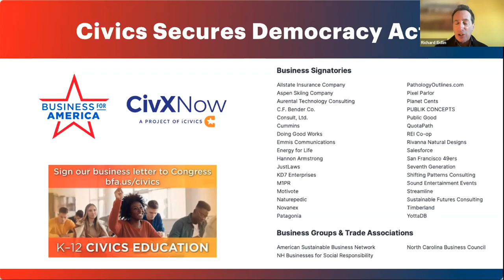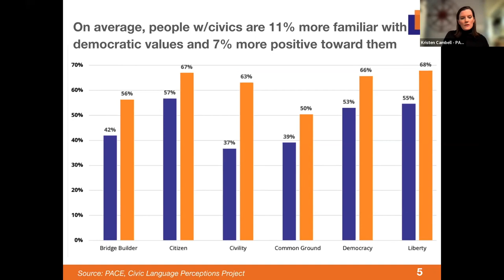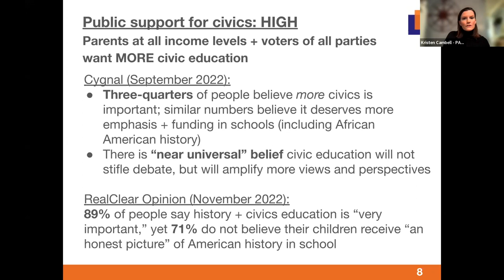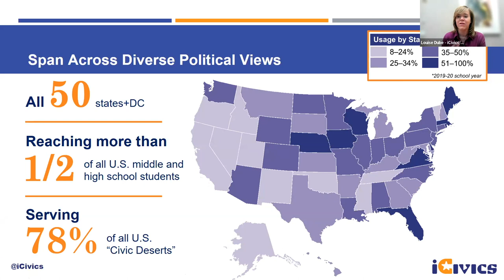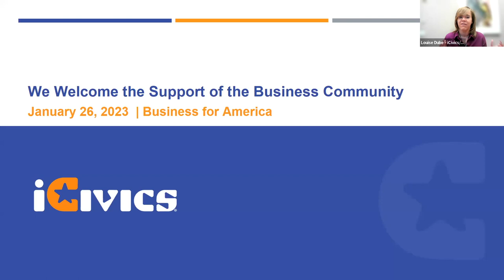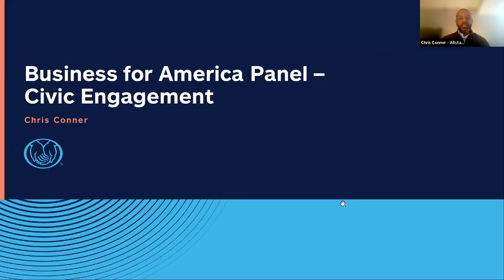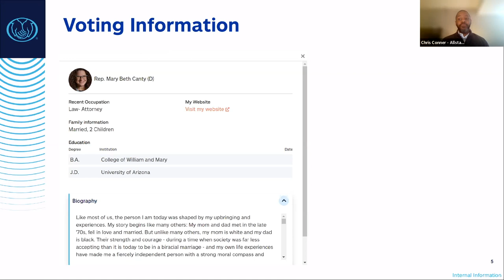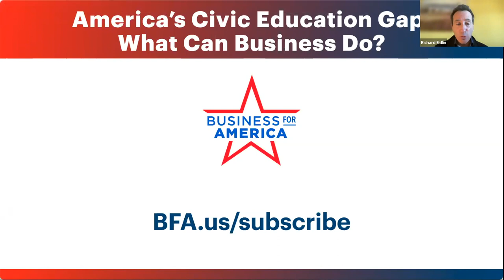America's Civic Education Gap: What Can Business Do?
Many Americans do not have a basic understanding of how the government works, the Bill of Rights, and the responsibilities of being a citizen. This limited education about our democratic system can lead to distrust in government, polarization, and an openness of some Americans to authoritarianism which is destructive to our country’s social cohesion and economy. Business has a vested interest in supporting civics education.

Businesses can play a role in promoting civics education by supporting greater investment in civics education in middle and high school, and in engaging lawmakers. Today for comparison, we invest 5 cents per child, vs. nearly $54 for STEM.

Enjoy this discussion about the future of civics education with leaders from the civics and business communities. Chris Conner from Allstate will describe how the company is championing civics education and how you and your business can make an impact in your state and communities. We’ll also hear from Louise Dube about state-based civics education efforts, and Kristen Cambell on public perceptions about democracy and civic education.

The conversation will focus on recent developments in Congress and current efforts at the state level to increase funding for civics education. We’ll also focus on initiatives that Business for America and its business partners are developing to mobilize support.

Speakers:
Chris Conner, Director of Political Advocacy, Allstate
Louise Dube, Executive Director, iCivics
Kristen Cambell, CEO, Philanthropy for Active Civic Engagement